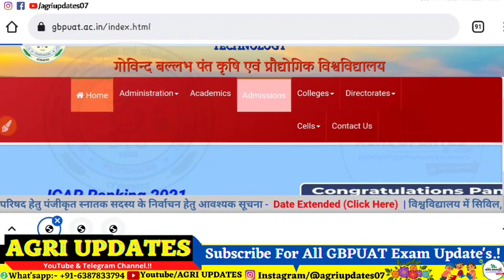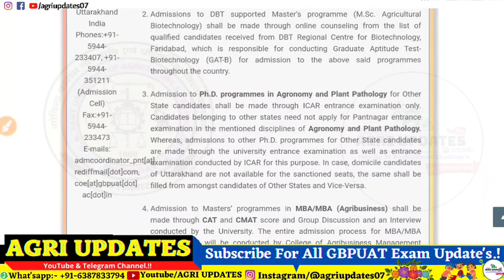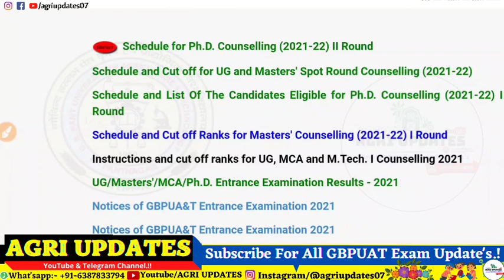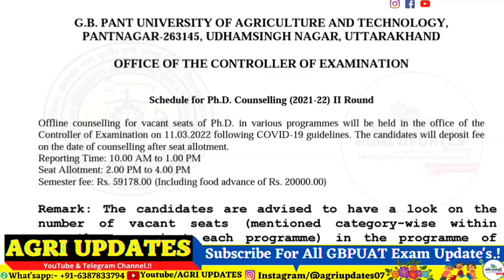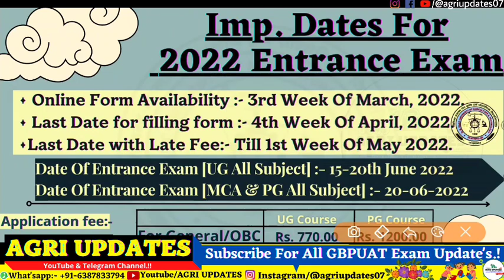GBPUAT 2022 | GBPUAT 2022 Entrance Exam | Important Date | gbpant 2022 application form & exam date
For All Updates of GBPUAT 2022 Entrance Examination. All Updates.
🔴Subject Wise 🗂️📑-

♨️1. - AGRICULTURE Sample Question Paper PDF

♨️2. - MATHMATICS Sample Question Paper PDF

♨️3. - Biology Sample Question Paper PDF 📄

♨️4. - CHEMISTRY + PHYSICS Sample Question Paper PDF

Sample Paper Of ( GOVIND BALLABH PANT UNIVERSITY OF AGRICULTURE AND TECHNOLOGY) UG Entrance Exam Available Here.

Video Explained By:-   @tradeexpert_prabhat

𝐓𝐡𝐚𝐧𝐤𝐬🙏
𝐓𝐨𝐮𝐜𝐡 𝐎𝐧 𝐌𝐞 𝟐𝟒×𝟕 (𝐀𝐥𝐰𝐚𝐲s 𝐆𝐮𝐢𝐝𝐚𝐧𝐜𝐞 ) 🔥

Cover Topic's

• ►GBPUAT 2022
• ► PANTNAGAR AGRICULTURE UNIVERSITY ENTRANCE EXAM 2022
• ►PANTNAGAR AGRICULTURE UNIVERSITY ENTRANCE EXAM
• ►GB PANT AGRICULTURE UNIVERSITY EXAM DATE
• ► GB PANT AGRICULTURE UNIVERSITY ADMISSION 2022-23
• ►GB PANT AGRICULTURE UNIVERSITY EXAM DATE 2022

► gbpuat 2022 Entrance Exam.
►  gbpuat 2022
• ►  GB pant 2022 Application form
• ►  gb pant 2022 entranxe exam
• ► GBPUAT Application Form 2021
• ► GBPUAT 2022 Exam Date
KeyWord🔎:-
 gbpuat entrance exam 2022
2. gb pant agriculture university entrance exam 2022-23
3. gb pant university
4. gbpuat pantnagar,
5. gbpuat pantnagar hostel,
6. gbpuat pantnagar campus,
7. gbpuat hostel,
8. gbpuat pg entrance,
9. gbpuat pantnagar campus tour,
10. gbpuat cut off 2022,
11. gbpuat entrance exam question paper,
12. gbpuat admission 2022,
13. gbpuat assistant accountant syllabus,
14. gbpuat alumni,gb pant agriculture university pantnagar uttarakhand,
15. gb pant agriculture university campus,
16. gb pant university of agriculture and technology,
17. gb pant agriculture university
18. gb pant agriculture university 2022,
gbpuat btech cutoff 2022,
gbpuat btech counselling 2022,
agri update gbpuat
gbpuat agri updates,
gbpuat 2022,gbpuat entrance exam, govind ballabh pant university of agriculture and technology, icar 2022,
GB PANT UNIVERSITY (गोविन्द बल्लभ पंत यूनिवर्सिटी) प्रवेश परीक्षा 2022-23 ENTRANCE UG -PG -P.HD